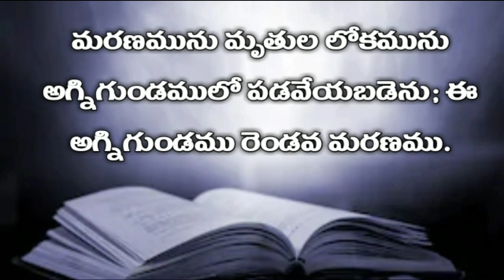telugu audio bible : ప్రకటన గ్రంధము ( ఇరవయవ అధ్యాయము ) | Revelation 20th chapter